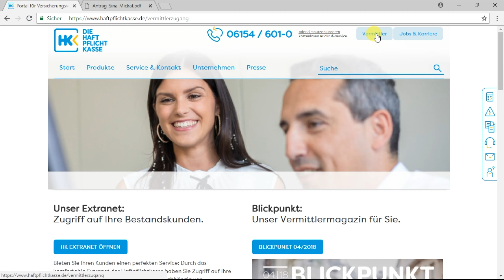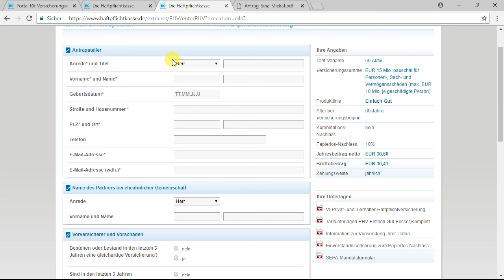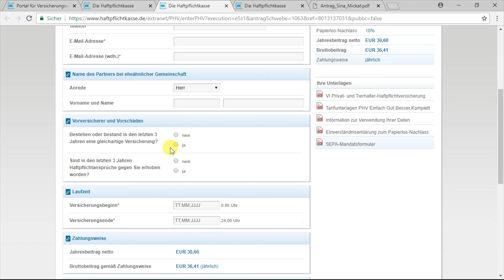Zwischenspeichern - Extranet der Haftpflichtkasse